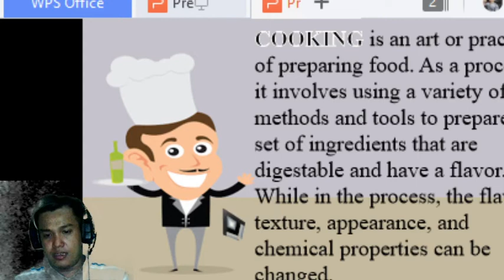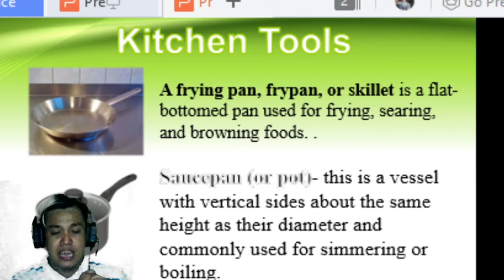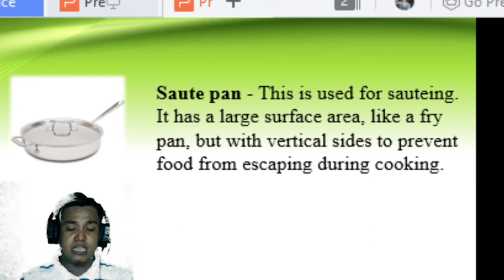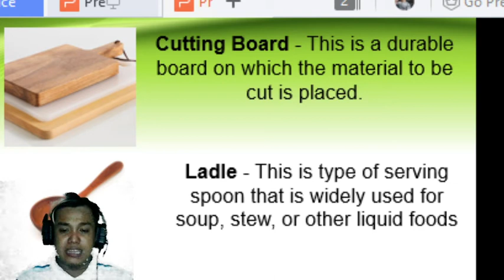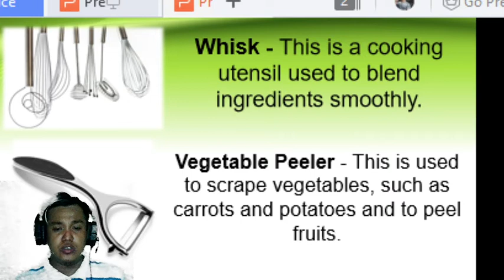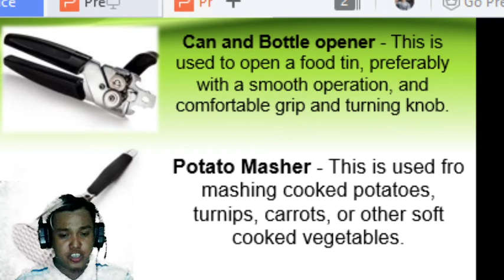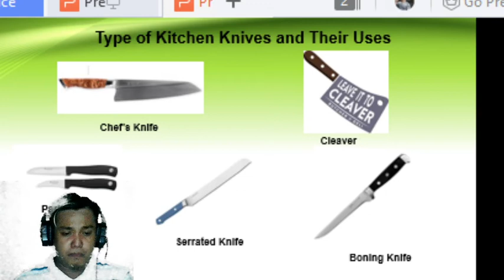Basic Kitchen Tools And Equipements